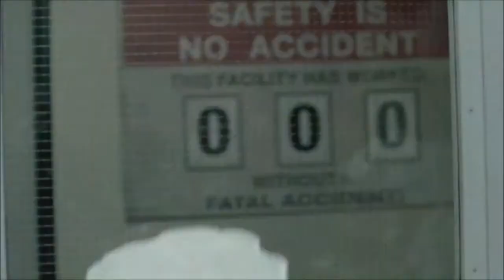Look Into My Eyes